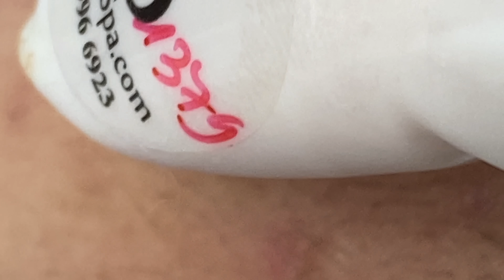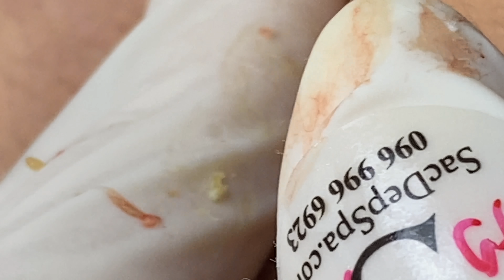Satisfying Relaxing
Địa chỉ Sắc Đẹp Spa: 12 đường số 3 KDC Cityland Park Hills (gần Lotte Gò Vấp), P10, Gò Vấp, Tp HCM - Hotline: (Thuỷ)
Vị trí: